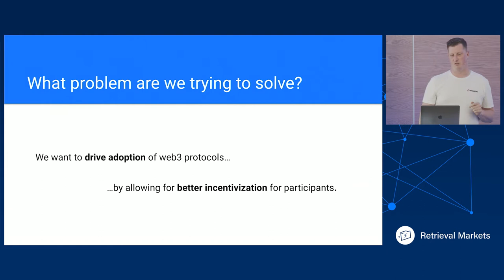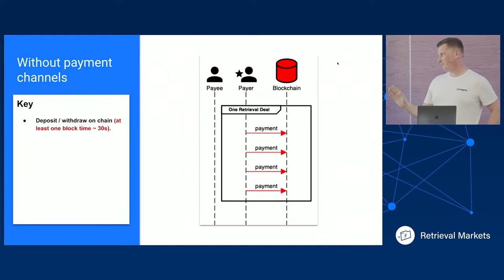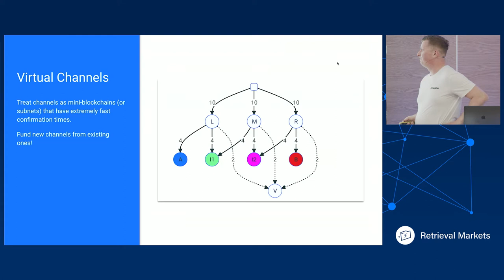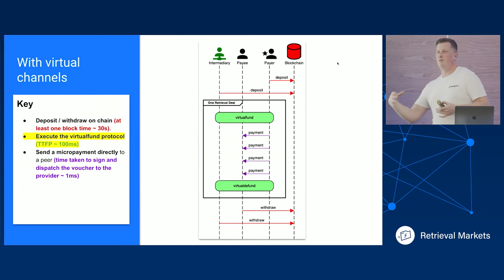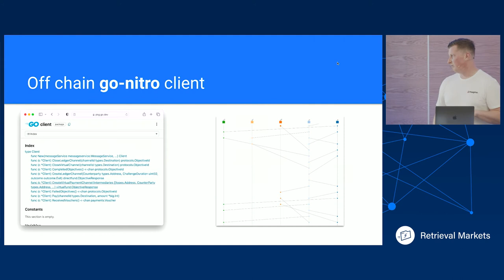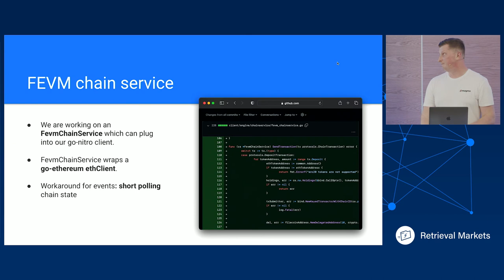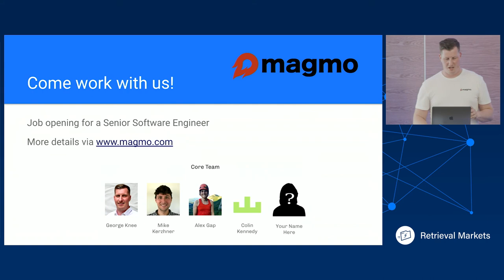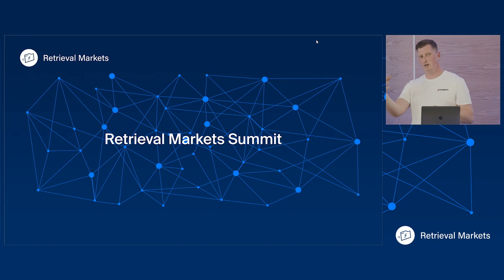Driving Adoption With a Network of Virtual Payment Channels - George Knee